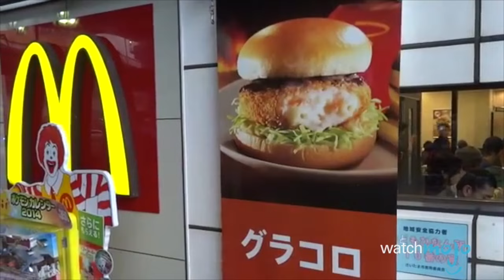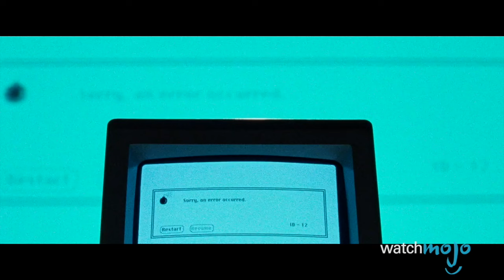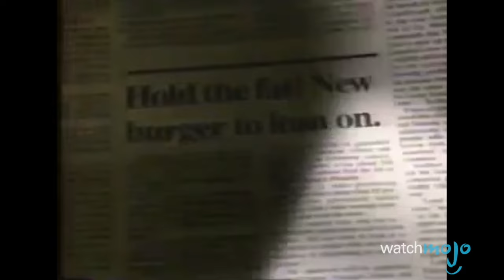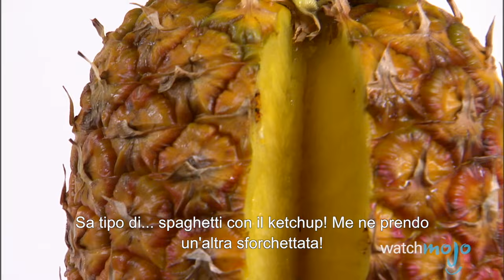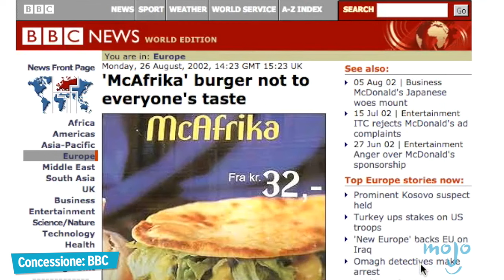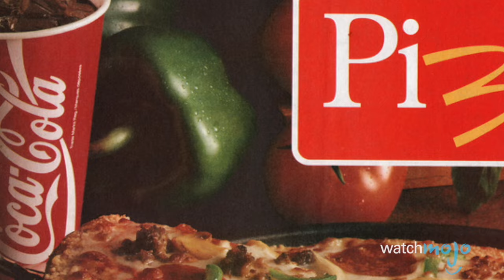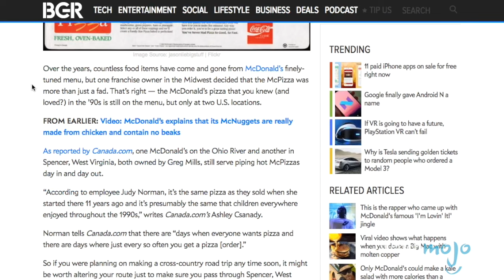Top 10 PRODOTTI FALLITI del MCDONALD'S!